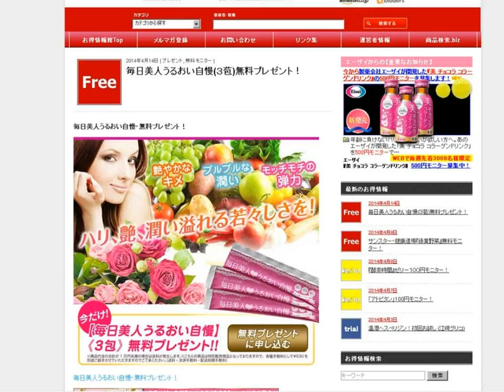毎日美人うるおい自慢・無料プレゼント！のご案内。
毎日美人うるおい自慢・無料プレゼント！のご案内です。

毎日美人うるおい自慢　無料プレゼント!!のご案内です。潤い不足や弾力不足を感じることがあっても、毎日の食事から、多くの美容成分を摂るのは、至難のワザです。それを可能にしたのがデザート感覚で食べれるゼリー『毎日美人うるおい自慢』です！！